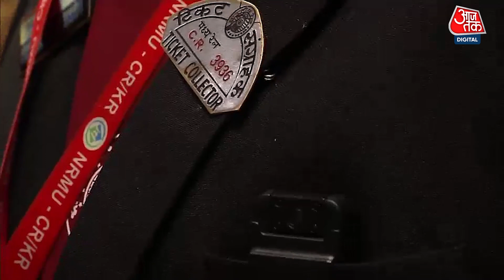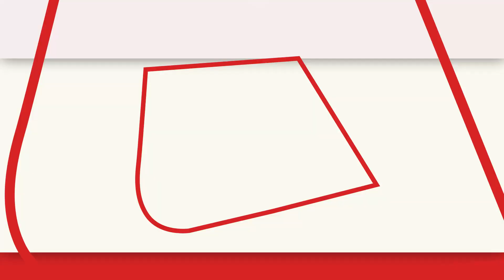Railway के Mumbai मंडल की टिकट चेकिंग में नई पहल, Ticket Collector का Body Camera रोकेगा दुर्व्यवहार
रेलवे ने टीसी के साथ गाली गलौज और मारपीट की वारदातों को रोकने के लिए एक नई योजना शुरू की है. टिकट चेकिंग के दौरान टिकट कलेक्टर पहनेंगे बॉडी कैमरा जिससे किसी भी अप्रिय घटना की जांच आसान होगी.